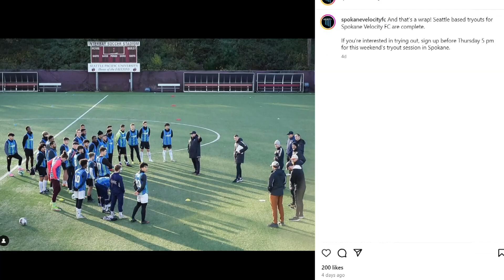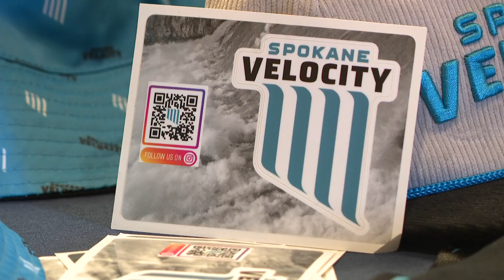Meet the head coach of the Spokane Velocity FC, Leigh Veidman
The Spokane Velocity's head coach spoke to KREM 2 about upcoming tryouts for the team.